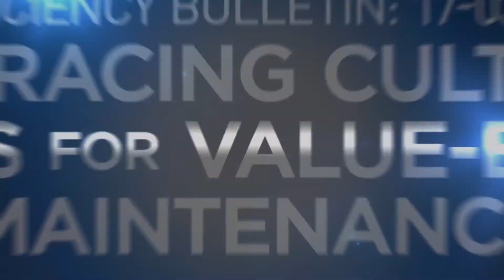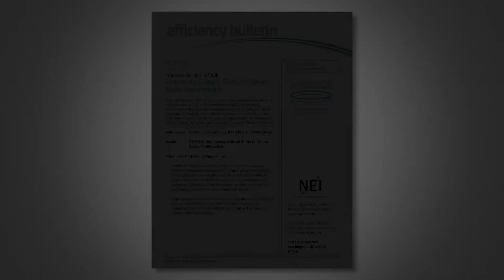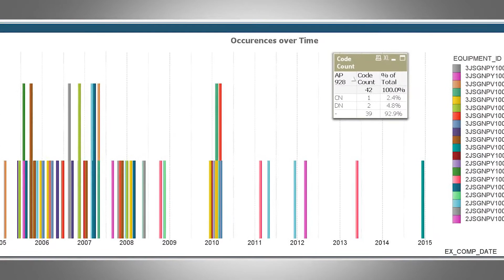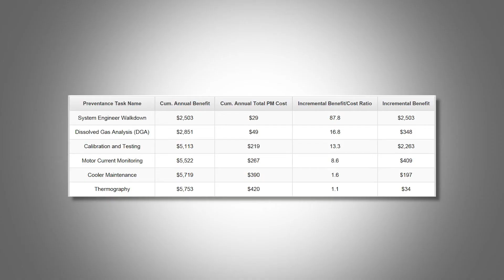Delivering the Nuclear Promise: Value-Based Maintenance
Palo Verde's Karl Bright and John Langskov chat about making maintenance strategies more efficient and ensuring plants have safety and reliability in a cost-effective manner.